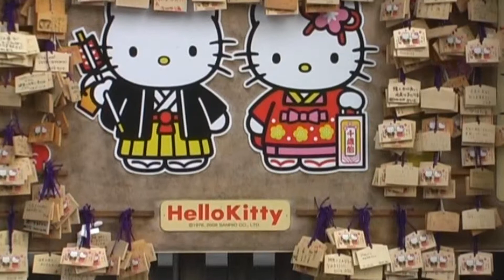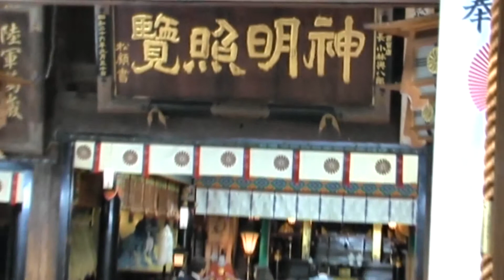Niigata, Japan - Shichi-Go-San at Hakusan Shrine / 新潟市白山神社七五三, 平成22年10月25日 / October 25, 2010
- Video report of a visit to Hakusan Shrine in Niigata, Japan, witnessing a Shichi-Go-San ceremony including Hello Kitty, October 25, 2010

- Videobericht über einen Besuch im Hakusan-Schrein in Niigata/Japan, wo gerade ein Shichi-Go-San-Ritual mit Hello Kitty stattfand, 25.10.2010